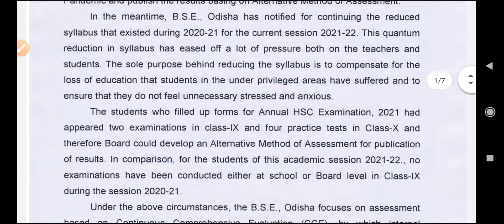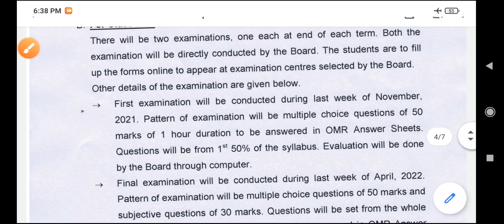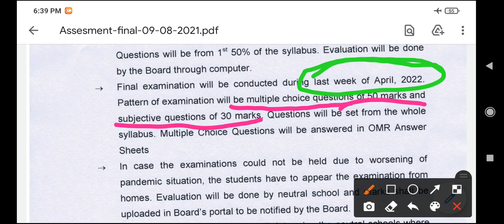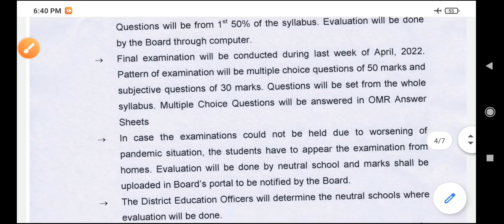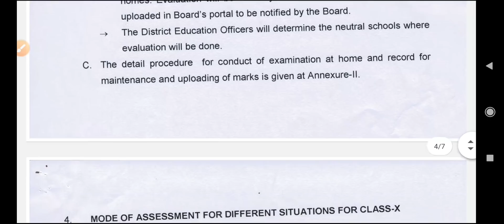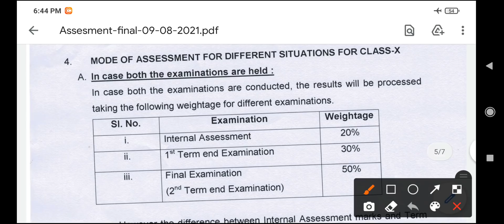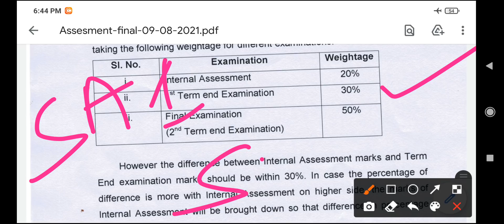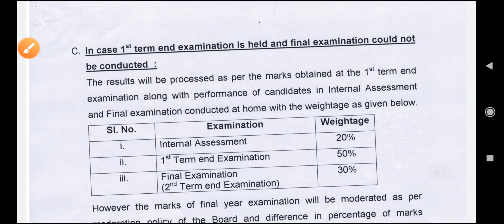ଗଣିତରେ କେହିଜଣେ ଫେଲ ହେବନି//10th Class SA 2 ପରୀକ୍ଷା କିପରି ହେବ//କେମିତି ମିଳିବ ମାର୍କ//Official Notice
100% Sucess in 1st Quarter End Exam
Our Target-:

100% Sucess in 2nd,3rd,Final Quarter Exam
100% Sucess in Matric Exam-2022